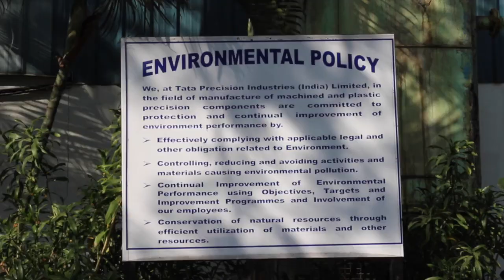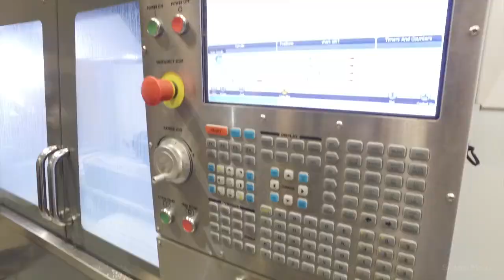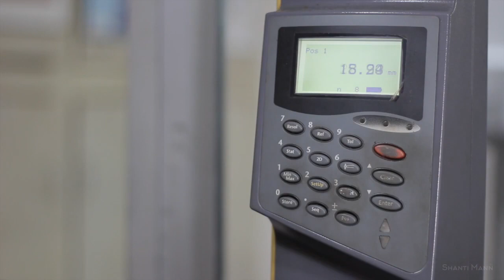Tata Precision Factory Tour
Tata Precision Company is set up in1995 and is a 50:50 joint venture between Tata Precision Industries Pte. Ltd., Singapore and Tata International Limited, India. It ventured mainly into international business and has taken on various value added products and the business line includes Precision metal and plastic parts for Engineering, wireless control and Automobile Sectors.
Tata Precision has evolved from being a world class manufacturer of Precision Engineering Parts and the company has facilities in India at Dewas. Its state-of-the-art manufacturing facility of Telecommunications and Automobile parts and is located near the leather factory. Tata Precision, an ISO 9001:2000 accredited organization, will Endeavour to provide customer delight through world class quality and services.

he set-up in Tata precision  consists of  CNC Vertical Machining Centre (VMCs) 21 nos, CNC Turning Centres 8 nos, Special Purpose Machines (SPMs) 10 nos, a well equipped Quality Control Department with 3-Axis CNC Co-ordinate Measuring Machine (CMM), Microhite Mitutoyo along with other measuring instruments and the Plastic shop consists 500T, 220T and 75T capacity CNC Injection Molding Machines.